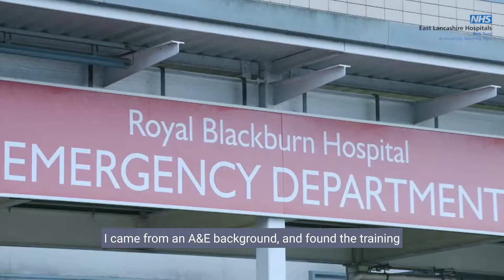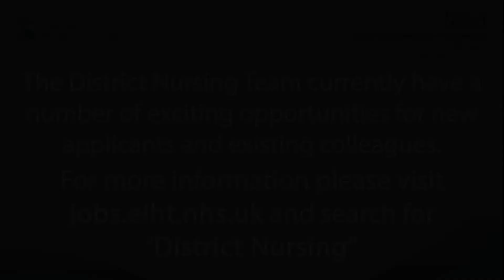Working at the ELHT District Nursing team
Are you looking for a new role? Would you like to help provide safe, personal, effective care to patients in your community?

Our District Nursing service are currently looking for enthusiastic nurses to join their expanding teams across East Lancashire. The roles will involves working autonomously with the support of the wider team, and successful candidates will be able to demonstrate good problem solving skills, adaptability and resilience.